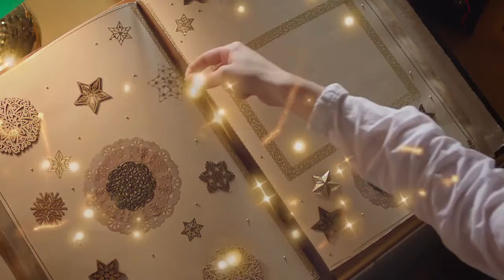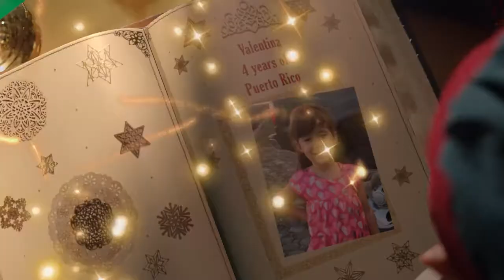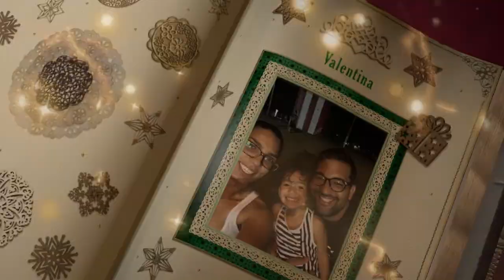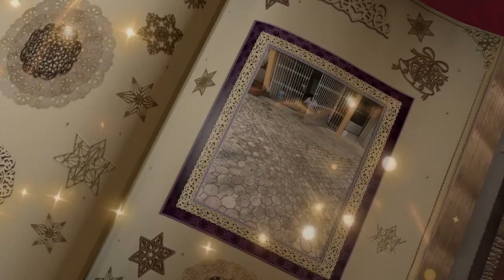Valentina Santa Video